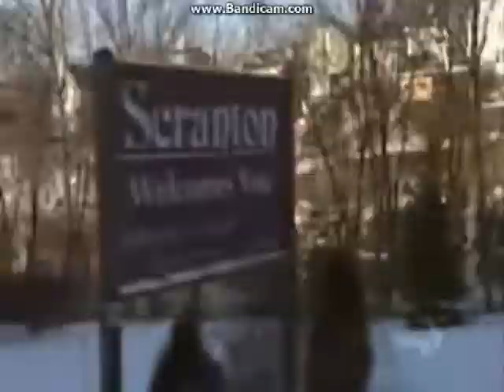Não Deus Por Favor Não em 6 Liguas Diferentes